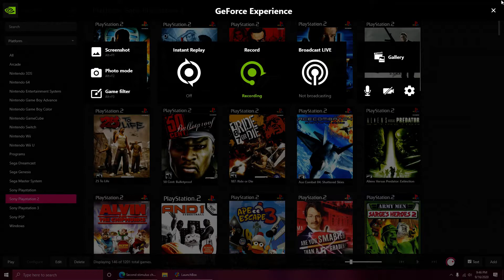50 Cent Bulletproof PCXS2 Emulator Gameplay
Comment If You Want More Gameplay!